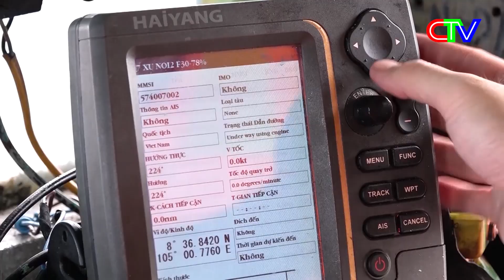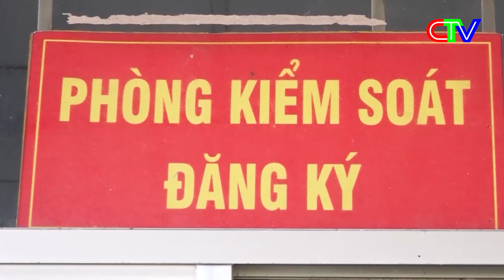CHUYỂN ĐỘNG NGÀY MỚI 19-9-2024 | ĐẢM BẢO AN TOÀN CHO LAO ĐỘNG ĐI BIỂN.